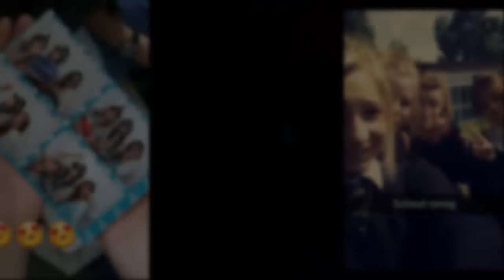Class of 2016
End of an era at bucklers mead with the best people to spend the last five years with!! This was my leavers video to portray all our best moments...
Songs:
Greenday - Time of your life
Wiz Khalifa (f.t Charlie Puth) - See you again